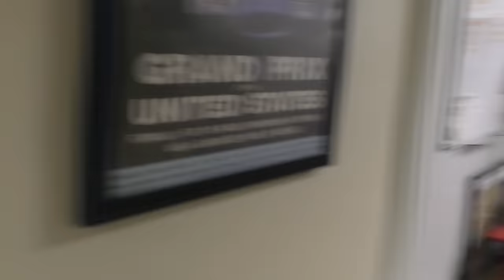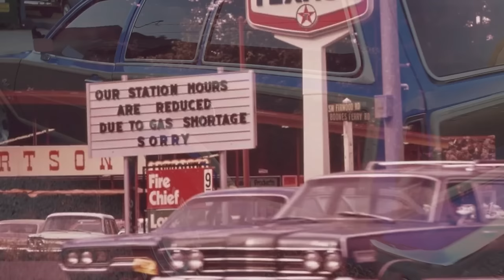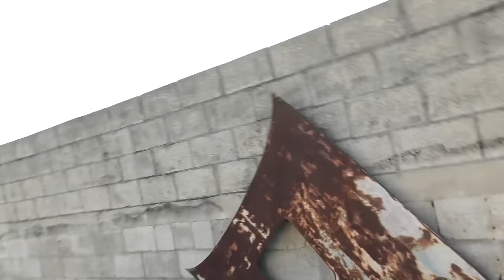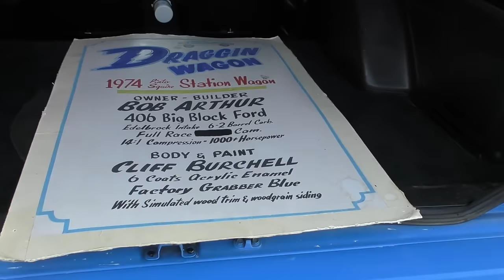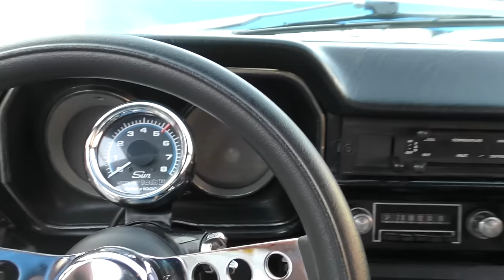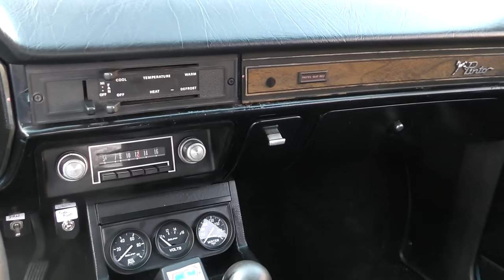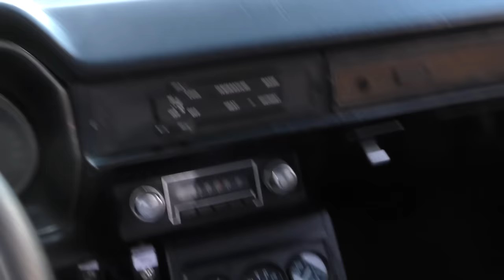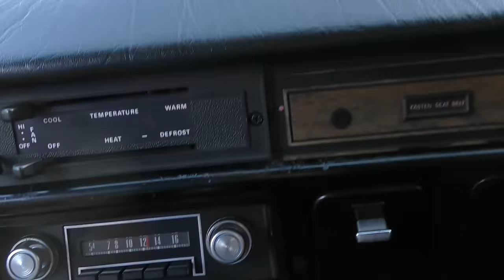70s Pinto Drag Car Barn Find, or “Another Car Bought While Highly Intoxicated”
Review and very quick drive of a 1974 Ford Pinto Wagon straight out of the 1970s.

Review by Bill of Curious Cars, vehicle to be auctioned at the Premier Auto Auction in Punta Gorda on March 15th, 2024.  Online bidding through Proxibid.